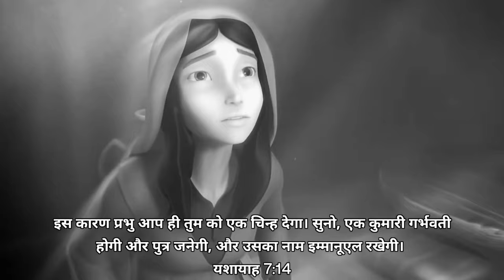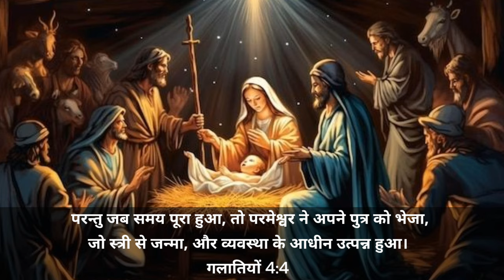Ep-110 यीशु मसीह के जन्म की भविष्यवाणी 4000 Bc में हुई || आदम हव्वा के समय में😳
Ep-108 यीशु मसीह के जन्म और मृत्यु की सही तारीख का रहस्य || कोई नही बताएगा ये रहस्य आज जान लो सब🎄

christmas sermon new video
christmas sermon
christmas sermon in hindi
christmas sermon by Pastor Patrick francis
christmas sermon mizo
christmas sermon topics
christmas sermon series
christmas sermon hindi
christmas sermon hmar
christmas sermon sumi
THE TRUE LIGHT OF CHRISTMAS
christmas celebration in america
christmas celebration sermon
christmas celebration
christmas celebration animation video
christmas celebration songs
christmas celebration in church
christmas celebration dance
christmas celebration at home
christmas 2023
christmas 2023 songs
christmas 2023 new songs
christmas 2023 dance
christmas 2023 status
christmas new video
christmas sermon
christmas in church
christmas का रहस्य
christmas songsS
christmas preaching
christmas video
christmas
Jesus born Real date
Jesus death Real date
Jesus hindi sermon
Pastor Patrick Francis
christmas sermon hindi
jesus born in bethlehem
jesus born on christmas day
jesus born on this day
jesus born story
jesus born
jesus born song
jesus born story in hindi
jesus born video
jesus born place
jesus born movie
Christmas real date
Christmas new video 2023
Jesus Christ born real date
what is the real date of Jesus Christ
Jesus born
Christmas 2023 video
pentecost day superbook
pentecost day movie
pentecost day sermon
pentecost day movie in hindi
pentecost day status
pentecost day song
pentecost day in hindi
pentecost day hla
pentecost day 2022
pentecost day 2023
what is holy spirit
what is holy spirit in the bible
what is holy spirit in hindi
what is holy spirit in telugu
what is holy spirit in christianity
what is holy spirit in tamil
what is holy spirit baptism
what is holy spirit touch
what is holy spirit sermon
jesus crucifixion
superbook
jesus crucifixion
jesus crucifixion scene
jesus crucifixion animation
jesus crucifixion movie
jesus crucifixion site
jesus crucifixion cartoon
jesus crucifixion video
jesus crucifixion song
jesus crucifixion place
क्रिसमस की सही तारीख क्या है
क्रिसमस पर संदेश
यीशु मसीह का जन्म कब हुआ
यीशु मसीह के जन्म की सही तारीख क्या है
यीशु मसीह किस महीने पैदा हुए
यीशु मसीह ठंड में पैदा हुए या गर्मी में
अद्भुत रहस्य
यीशु का जन्म
यीशु मसीह कब पैदा हुए
यीशु मसीह के पैदा होने की सही तारीख
यीशु मसीह का रहस्य
ऐसा संदेश जो जीवन बदल दे
सच्चाई को जाने